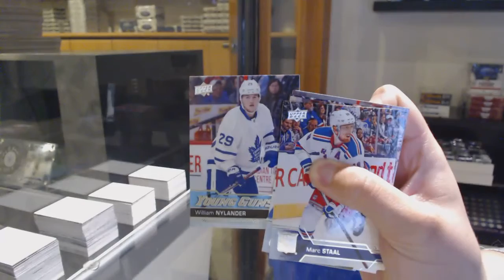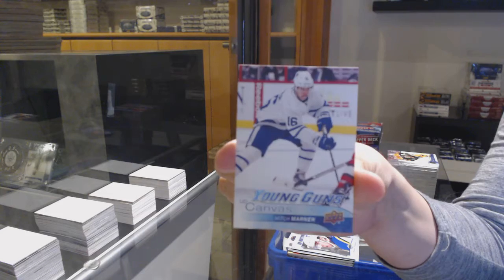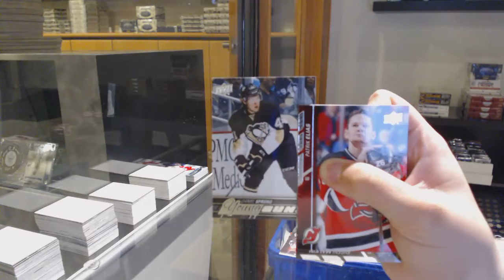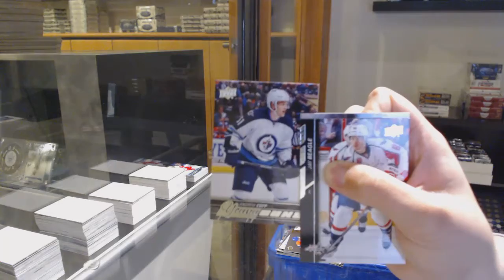15-16 UD Series 1 Retail & 16-17 UD Series 1 Retail Hockey Box Break - C&C GB #12,514